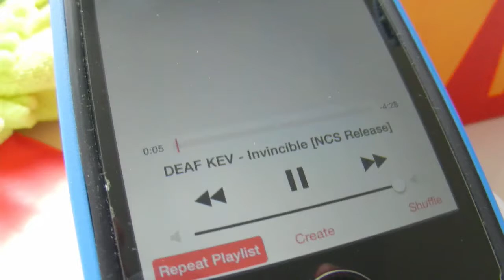4th of July Vlog :)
Hey dods if you enjoyed this video SMACH the like and subscribe button down below and share this video with your friends to subscribe to my chennel (AKA CamperPlaze) and thanks for watching :)

*UPDATE* new songs added :p

Additional info:
Recording softwere: Action desktop recorder

Factions:Mc-devilcraft.net
Skywars & luckyblocks:play.cubecraftgames.net

Songs I used:(Free songs to use) Ardens - Fahrenheit,Ceanty - Easy,ASVR - Reload,Eric Rodriguez - Sunlight,Flassbuster - Tantalus,Flassbuster - Tantalus,

CEANTY official:Ceanty fine.

TheFatRat - Xenogenesis,Never Be Alone (Tasty Release),TheFatRat - Windfall,TheFatRat - Time Lapse

JJDofficial-JJD - Riant,JJD - Ocean,JJD - Fallen Leaves